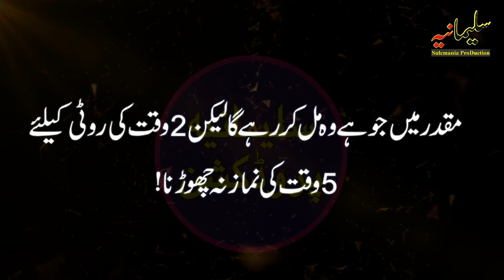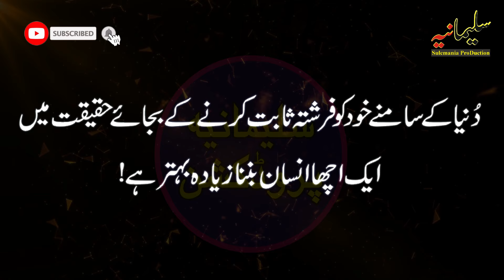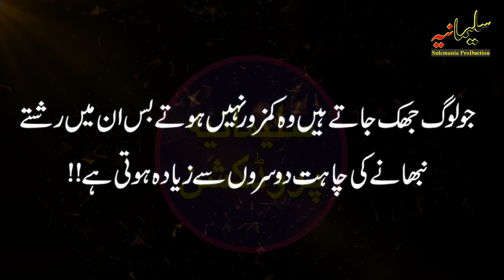inspirational words of encouragement | Urdu Quotes | Sulemania Production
If You Have a Enjoyed The Video Please
1.Don't Forget Hit Like👍
3.Share↗️